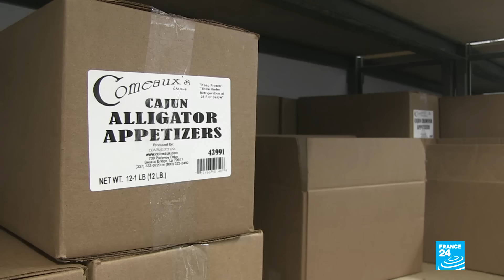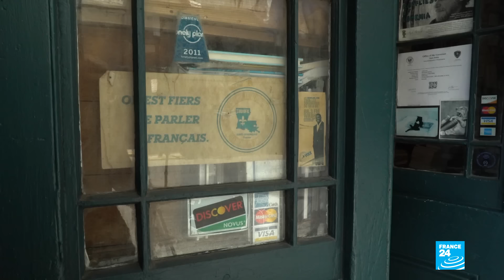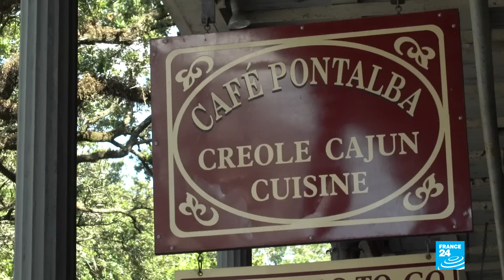United States: Louisiana Cajuns are keen to preserve their identity | Revisited • FRANCE 24 English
In the southern US state of Louisiana, Cajuns make up nearly 10% of the population. Although French is spoken less with each passing generation, some are fighting to preserve the language and keep their traditions alive. Our reporter Fanny Allard visited to find out more.